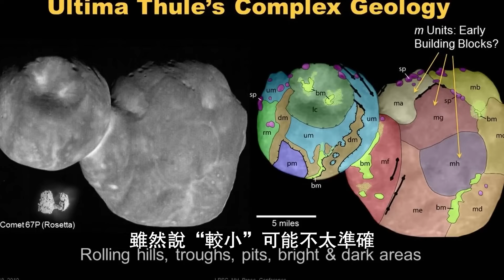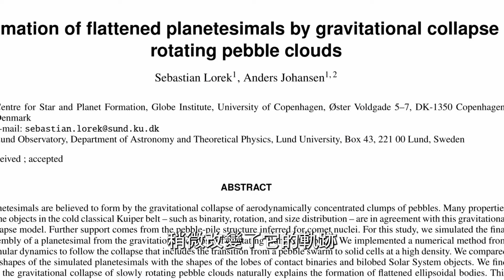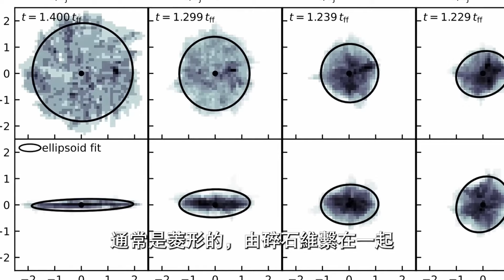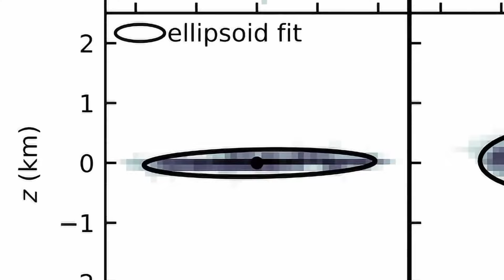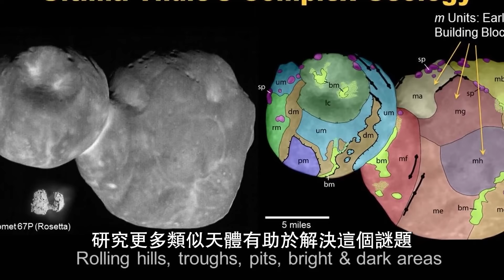神秘的宇宙煎餅：太陽系邊緣的扁平天體之謎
你可能注意到，我們之前提到的一些天體，比如著名的“奧陌陌”（Oumuamua）和新地平線號探測器飛掠的“天涯海角”，它們的形狀非常奇特，就像煎餅一樣扁平。這些天體形狀讓人非常困惑，因為在太陽系內很少看到這種形狀的天體。